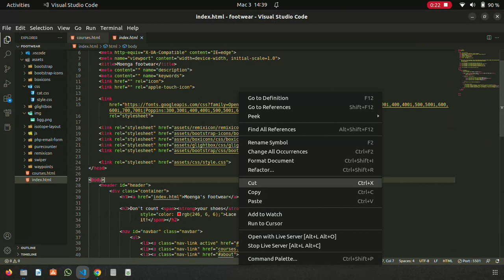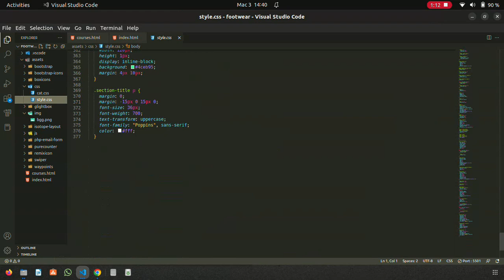Ecommerce Website | Online shoe shop website | html, css, django